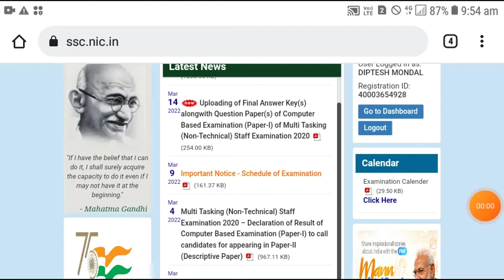Ssc cgl and ssc chsl exam date